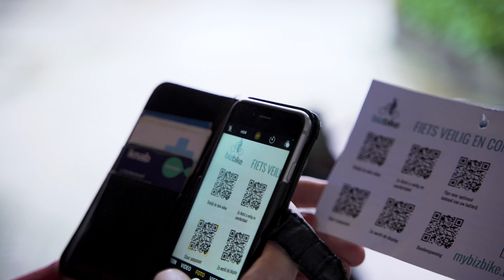Tutorial: zadelhoogte aanpassen (NL)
Zo fietst u veilig en comfortabel. Pas de zadelhoogte eenvoudig aan. Tip: zorg dat bij stilstand uw voeten op de grond staan. Meer info op my.bizbike.nl